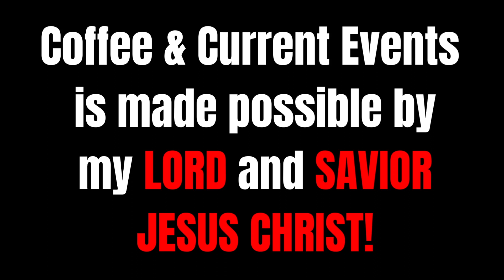TIME IS ALMOST UP! Ukraine NEEDS TO GET OUT of Bakhmut | Ukraine war map update | Bakhmut news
-All GLORY to MY LORD and SAVIOR JESUS CHRIST! He is the only reason I'm here and he is the reason for my success in the present and in the future! God Bless!